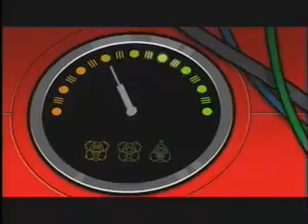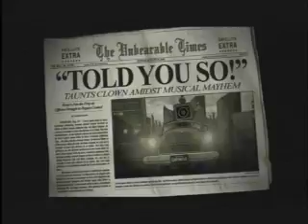Disc Golf in Washington D CDisc Golf in Washington D C